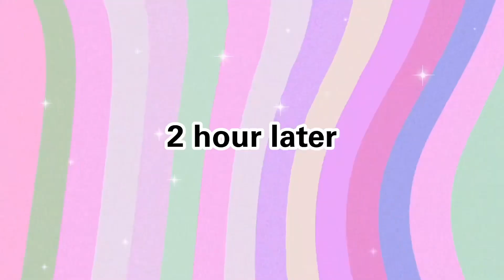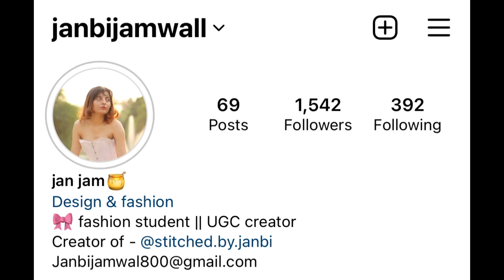HOW WE CELEBRATE DIWALI IN MY HOMETOWN 🪔✨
Sardi ho gyi guys🥲
Anyways here’s a new vlog about diwali traditions in my home and how we celebrate it ❤️

And let me know your favourite part of vlog in comments 🫶